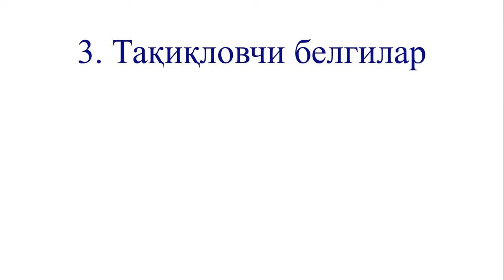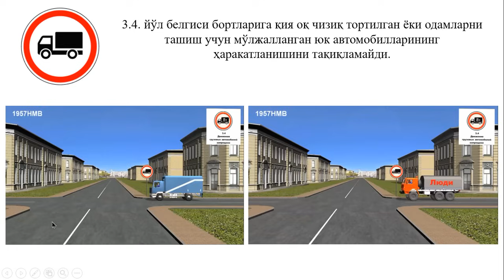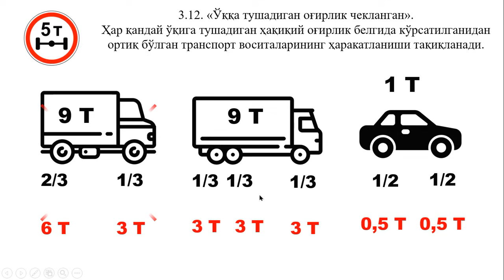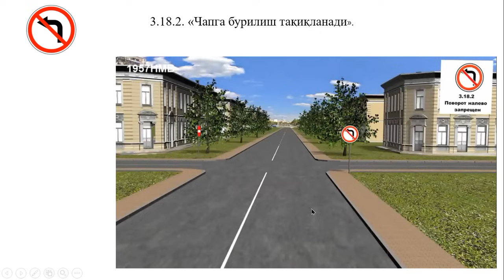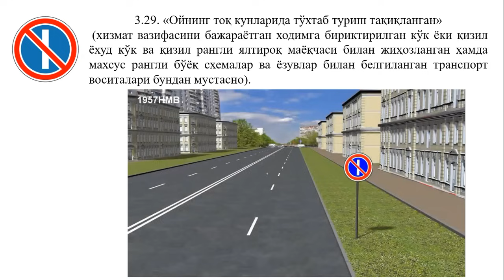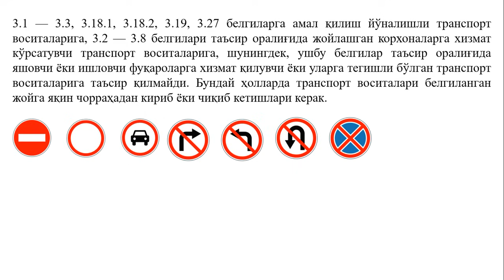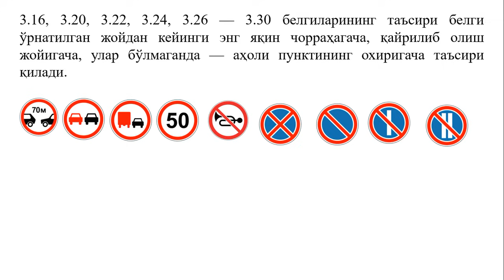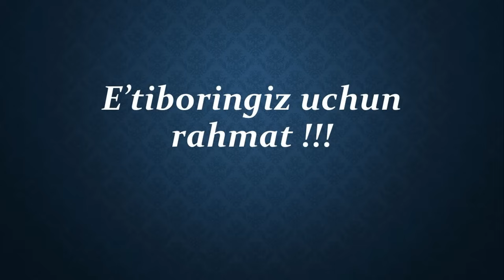Тақиқловчи белгилар ( TAQIQLOVCHI BELGILAR )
KO'RIB BOHO BERILA

TELEGRAM kanalga azo bo'lishni unutmang  qiziqarli testlar har kuni qo'yiladi.

Sifatli dars (kontent) yaratishga hissa qo‘shing:

UZCARD: 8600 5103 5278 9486 ( Bobonorov Farrux )
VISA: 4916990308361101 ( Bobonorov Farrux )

yo'lingiz behatar bo'lsin